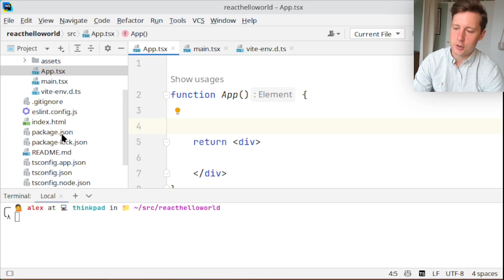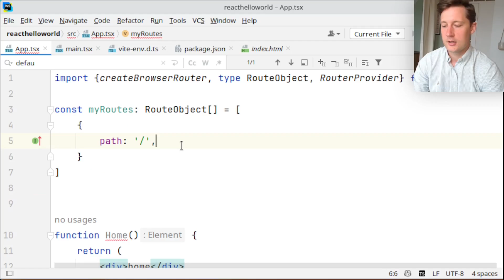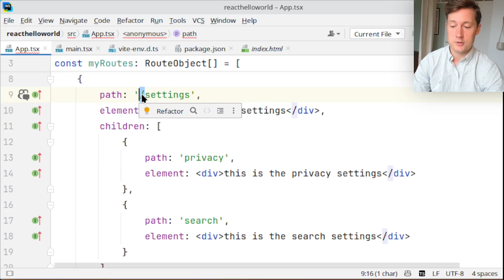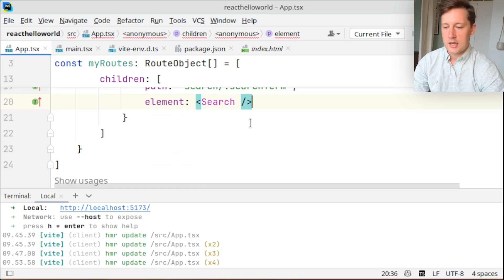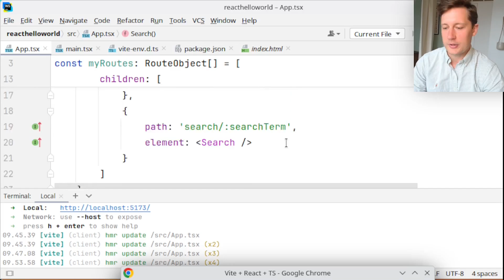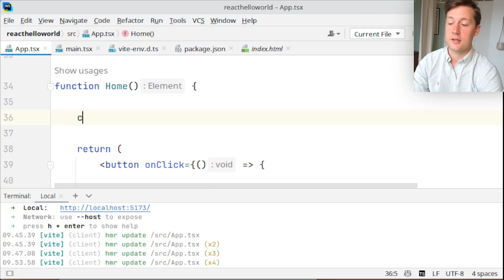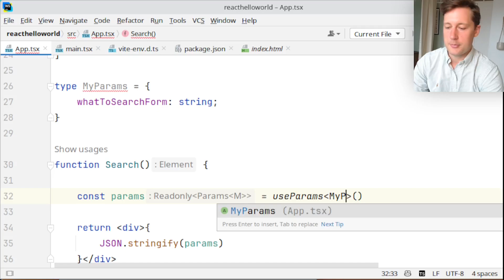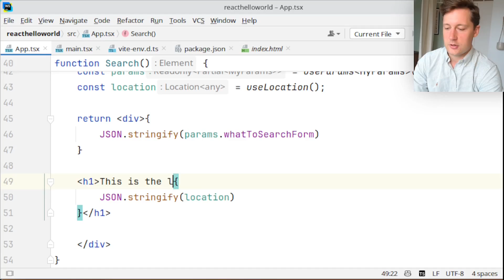Routing in React w/ React Router 7 [Data Mode]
Chapters / timestamps:
00:00 Intro
00:07 Installing dependency
00:23 Configuring routes
04:39 Parameters / route segments
06:58 Navigating on action
10:20 Getting full path in component